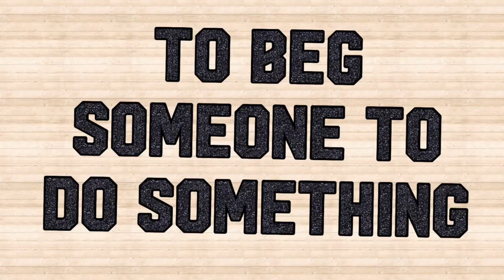"plead" and "plea" meanings (with examples)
This video will teach you the definition of the vocabulary words "plead" and "plea". It was created by Yuzuki at Seisen International School.